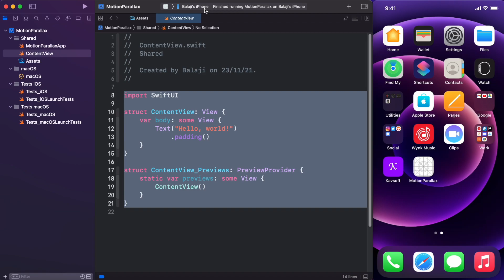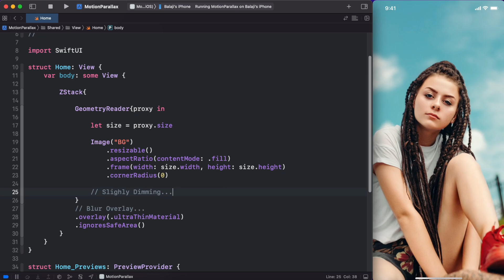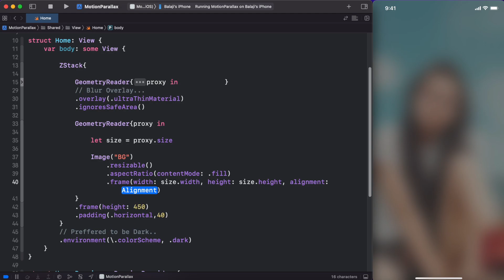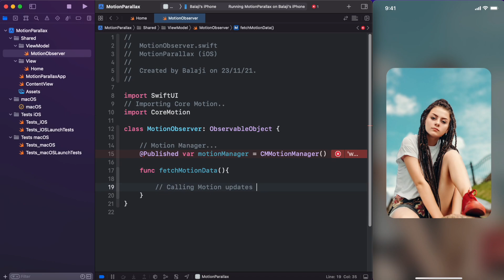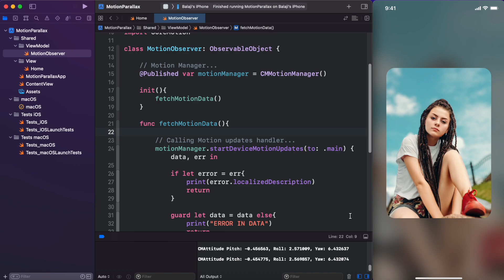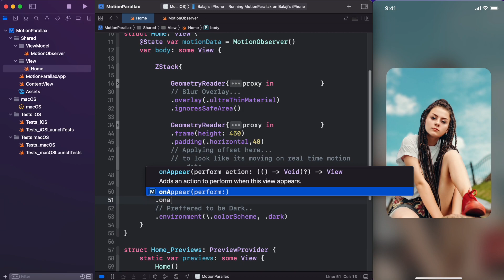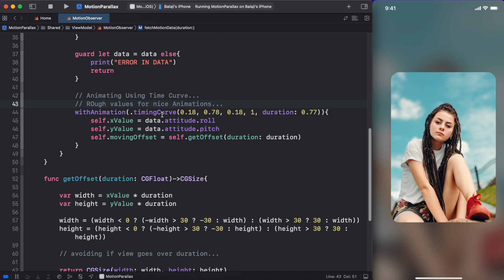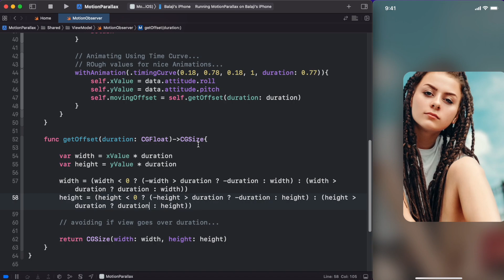SwiftUI 3.0 Motion Parallax Effect With Device Sensors - Complex UI - SwiftUI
Hello Guys 🖐🖐🖐🖐

     macOS Version: 12.0.1 Monetary

► Timestamps
    0:00 Intro
    0:38 Project SetUp
    1:03 Building Home View
    2:46 Animating View with Device Motion Data